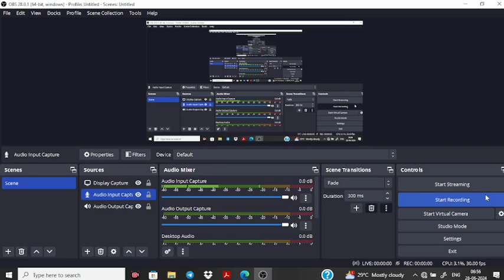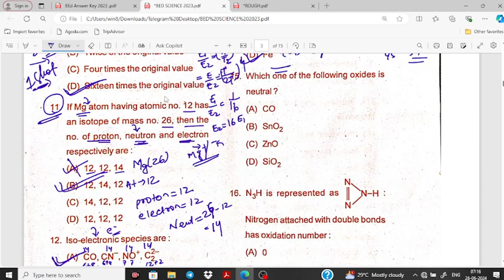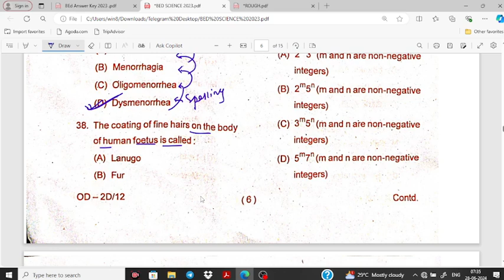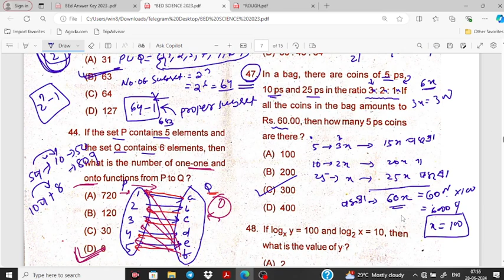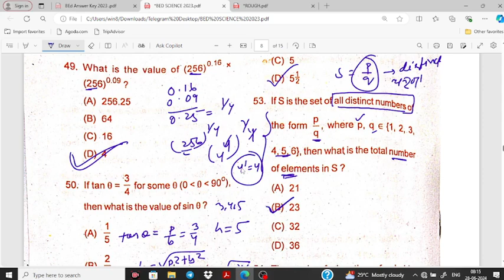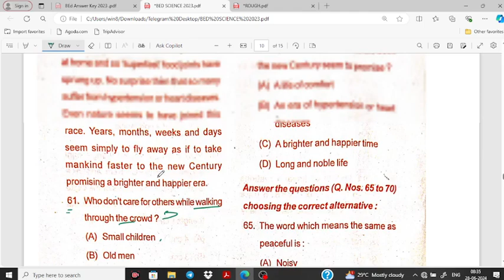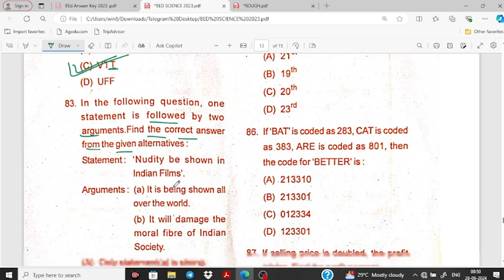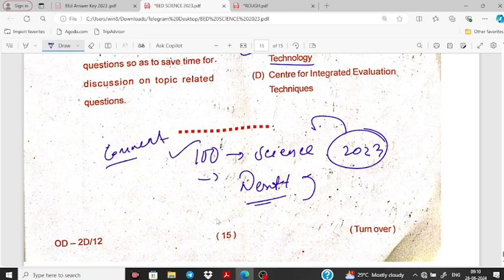BEd Science 2023 PYQ Solution II Science PYQ Answers II State BEd PYQ II BEd Exam 2024 II ARTS PYQ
STATE B.Ed BEd 2024

2022 Polity Question
2022 Economics Questions